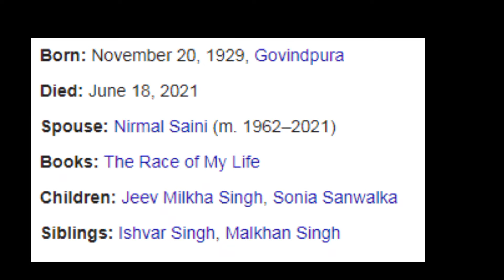Milkha Singh Death News | Milkha Singh Passes News Today | The Flying Sikh